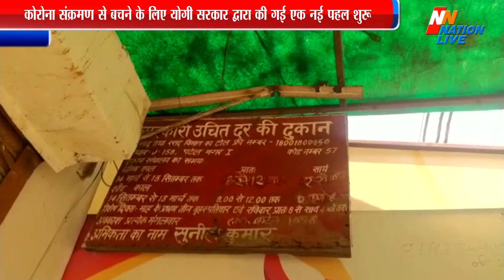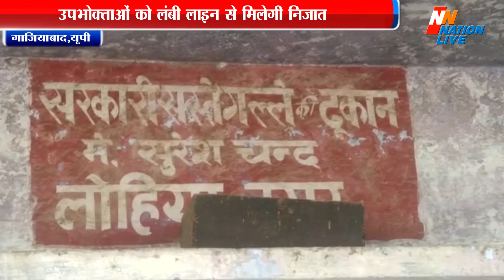Ghaziabad Samachar | राशन की दुकान पर बिजली और टेलीफोन का बिल उपभोक्ता कर सकेंगे जमा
कोरोना संक्रमण से बचने के लिए योगी सरकार द्वारा की गई एक नई पहल शुरू
राशन की दुकान पर बिजली और टेलीफोन का बिल उपभोक्ता कर सकेंगे जमा
उपभोक्ताओं को लंबी लाइन से मिलेगी निजात
सरकार द्वारा राशन डीलर को अलग से लाभ पहुंचाए जाएंगे: सीमा त्यागी

कोरोना संक्रमण से बचने के लिए सोशल डिस्टेंसिंग बनाए रखने के उद्देश्य से योगी सरकार द्वारा अब एक नई पहल शुरू की गई है । जिसके चलते अब राशन की दुकान पर बिजली और टेलीफोन का बिल उपभोक्ता जमा कर सकते हैं । बता दे की इस योजना के चलते जहां एक तरफ उपभोक्ता बिजली घर पर लगने वाली लंबी लाइन से बच सकेंगे वहीं वह बिल का समय पर भी भुगतान कर सकेंगे । वही ऐसा बताया जा रहा है कि जिस राशन की दुकान पर भुगतान किया जाएगा, उस राशन डीलर को भी कमीशन मिलेगा इसकी पूरी तैयारी गाजियाबाद प्रशासन ने कर ली है । इस पूरे मामले की जानकारी देते हुए जिला आपूर्ति अधिकारी सीमा त्यागी ने बताया कि सरकार द्वारा राशन डीलर को अलग से लाभ पहुंचाए जाने और उपभोक्ताओं को लंबी लाइन से बचने के लिए और समय पर भुगतान किए जाने के उद्देश्य से एक विशेष योजना तैयार की है। जिसके चलते अब सभी उपभोक्ता राशन डीलर के यही बिजली और टेलीफोन का भुगतान कर सकेंगे इसके लिए राशन डीलरों को दी गई अंगूठा लगाने वाली मशीन के अंदर ही इस तरह का सॉफ्टवेयर डाला जाएगा । जिससे राशन लेने के लिए आने वाला हर उपभोक्ता अपने टेलीफोन और बिजली का बिल वही जमा करा सकता है । वही उचित दर की दुकान मालिक सुनील का कहना है कि सरकार का यह निर्णय बहुत ही अच्छा है इसे कोटेदारों की आमदनी भी बढ़ेगी । वही सरकार द्वारा चलाई जा रही योजना को लोग बेहद उचित मान रहे हैं । लोगों का ऐसा मानना है कि इस योजना के चलते सभी उपभोक्ताओं के समय की भी बचत होगी, वही सोशल डिस्टेंसिंग भी बरकरार रहेगी ।